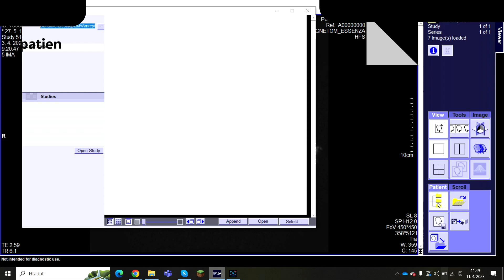MRCP pancreas OK /suspected chronic pancreatitis/